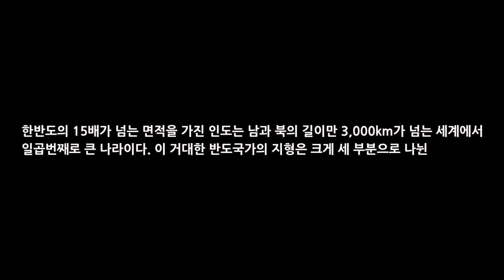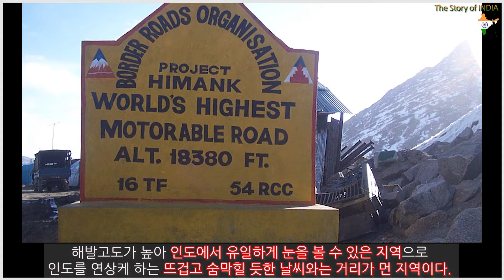거대한 반도국가, 인도의 지형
세계에서 일곱번째로 큰 나라인 인도의 지형은 세 부분으로 나뉩니다.
- 히말라야 산맥지역, 갠지스 충적평야지대, 데칸고원

- 세 부분으로 나뉘는 인도의 지형과 각 지형별 특징
- 히말라야 산맥지역 - 인도에서 유일하게 눈을 볼 수있는 지역으로
 천혜의 자연과 다양한 휴양시설과 이국적 건물 즐비
- 갠지스 충적 평야지대-인도에서 가장 중요한 지역으로 여러 강들을 중심으로
  인구가 밀집되어 농업이 집중적으로 발달
- 데칸고원- 인도에서 가장 오래된 지형, 동고츠,서고츠 산맥 및 북쪽으로 뻗어 있는 빈디아 산맥, 삿푸라 산맥을 경계로 다른 지역과 구분